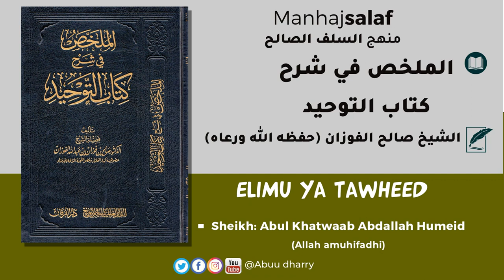42. Ni Katika Ushirikina Kueka Nadhiri Kwa Asiyekuwa Allah - Sheikh Abdallah Humeid